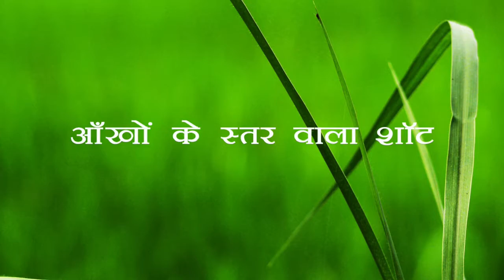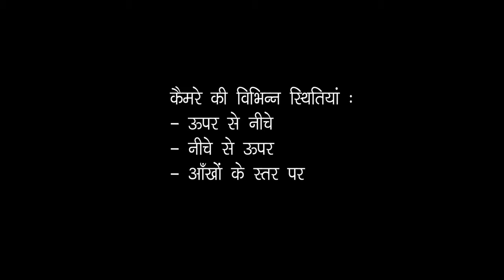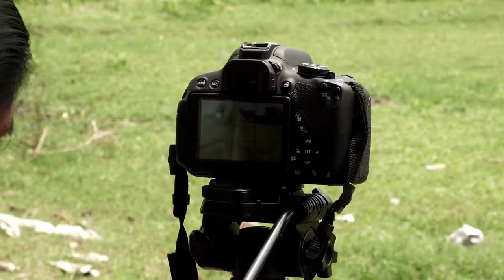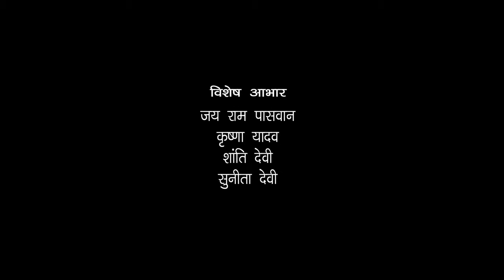Camera Angels and Movements